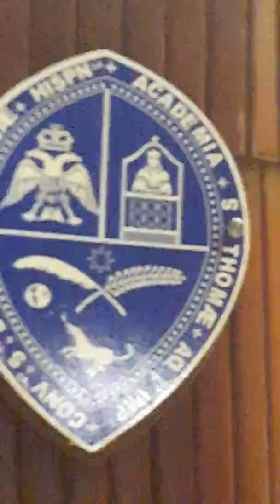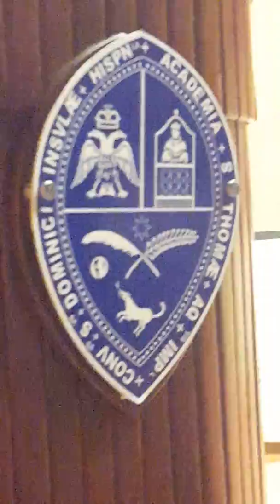Uasd santiago recibe 119 dispositivos de Mescyt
UASD Santiago